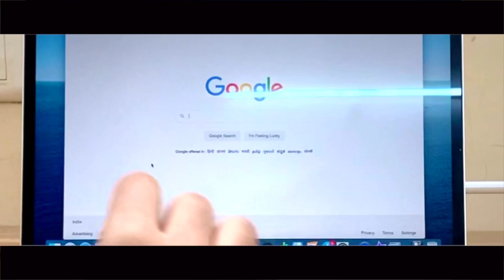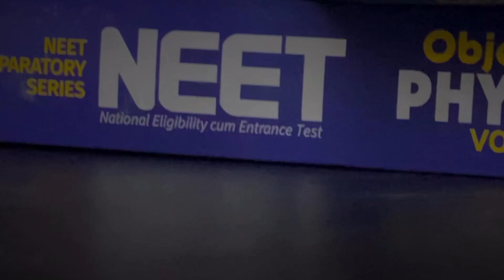How I scored 165/180 in Physics for NEET 2020|*My SECRETS and TIPS*|How to prepare Physics for NEET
👋🏼Hey Everyone!:)
This video was (not) highly requested lmao. I have been watching videos on YouTube since 7 years now. And I always had an interest in filmmaking, photography and editing. I did a few gigs here and there but never gave it a lot of time due to my TIGHT schedule. After my exam I did not know how to use my time because of the abundance of it. So I decided to make some videos for my YouTube channel.

So I thought I could make a video combining my expertise and information I have gained throughout the two years while studying physics and make this video a place to vent out my creativity. So as you might notice this video is a clear mix of the two! And I hope y'all like it:))

In all in this video I talk about how I studied Physics for NEET 2020 and what are the tricks I have up my sleeve, for cracking physics. All these tips are also applicable for Board Exams!!

Important time stamps:
0:00 Me and studies when I was younger
0:10 My Class 10th
0:31 NEET aspirants' fear of physics
1:07 My study structure
1:30 Pre Class Preparation
3:26 At Class
3:54 Post Class Preparation
5:10 Importance of question practice
5:31 Get your doubts clarified
7:00 When to make Formula Charts
8:12 Outro/Disclaimer